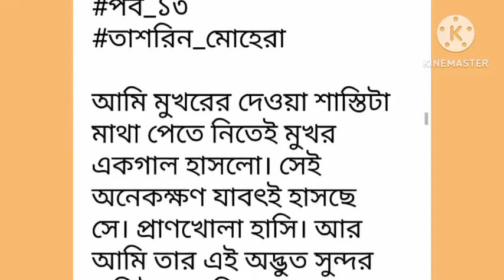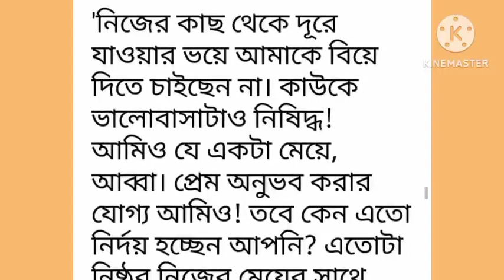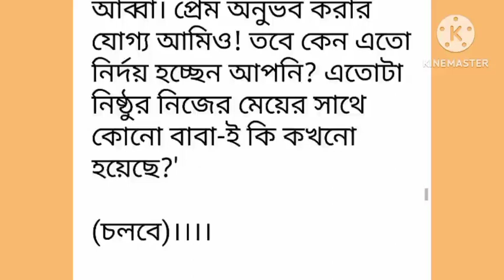অদ্ভুত_প্রণয়নামা পর্ব-১৩# Bangla_Love_Story# Part-13# না পড়লে মিস করবেন ।।Love kahini.তাশরিন_মোহেরা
অদ্ভুত_প্রণয়নামা পর্ব-১৩# Bangla_Love_Story# Part-13# না পড়লে মিস করবেন ।।Love kahini.লেখিকাঃতাশরিন_মোহেরা